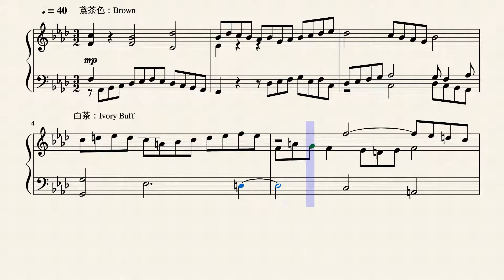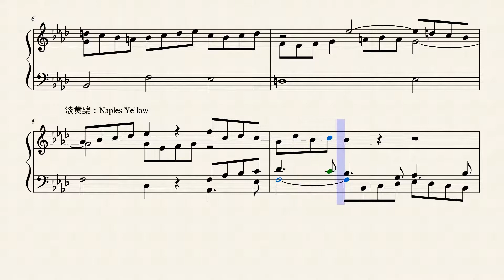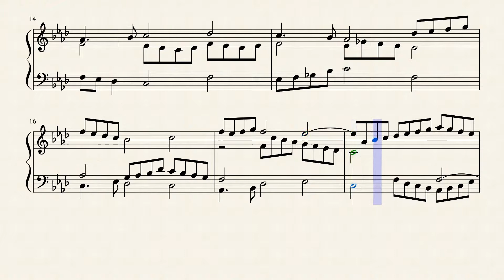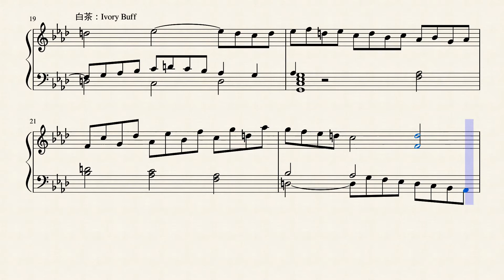Op.2715 精霊の指_Fingers of a Spirit by Yohei Kato * 加藤 洋平